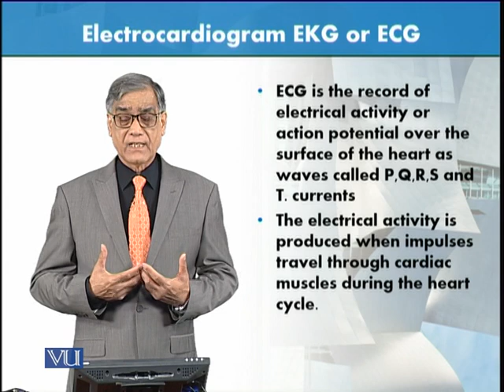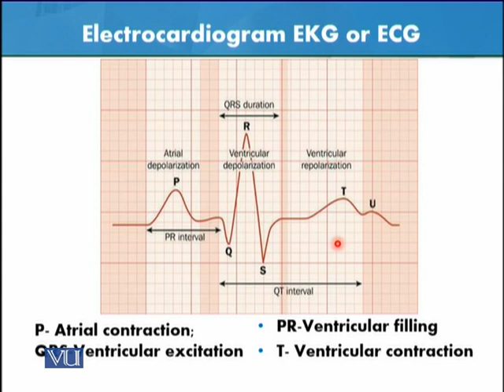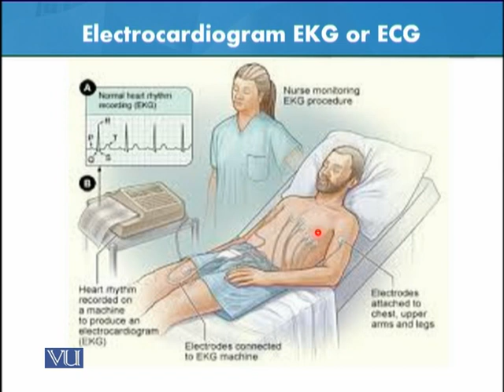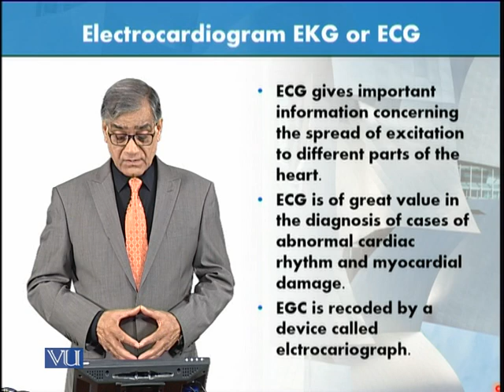Electrocardiogram: EKG or ECG | Animal Form & Function 1 (Theory) | ZOO516T_Topic164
Topic164: Electrocardiogram - EKG or ECG,
By Dr. Javed Iqbal